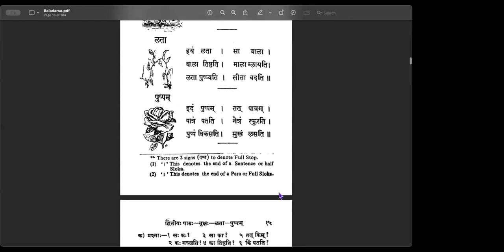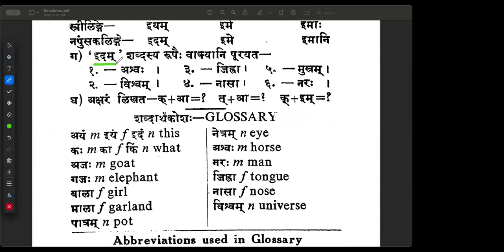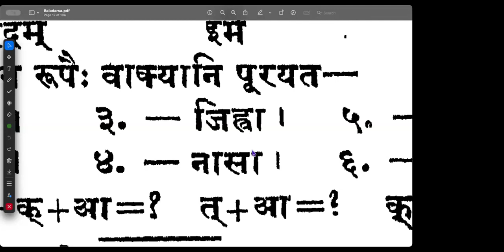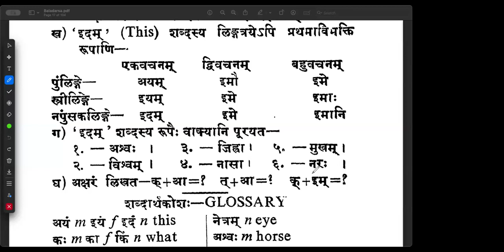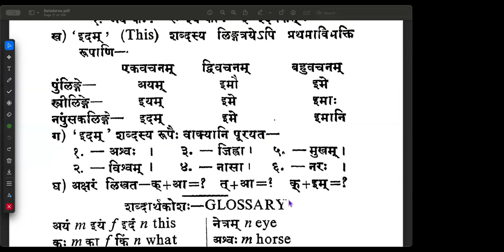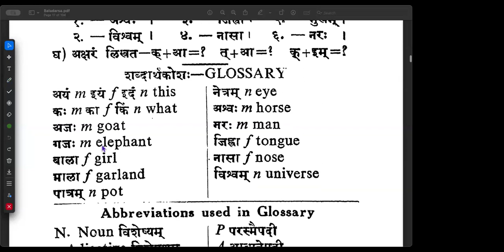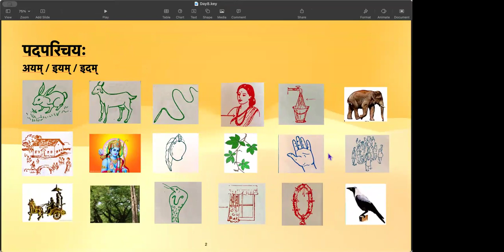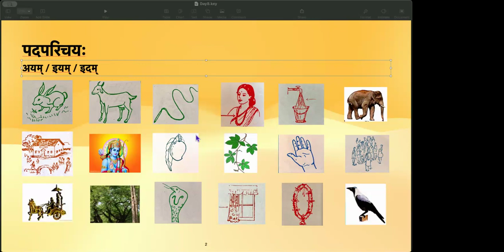Learn Samskrta Online - SESSION-8